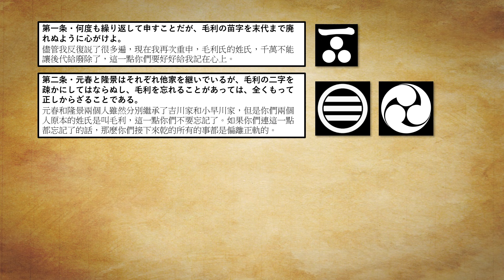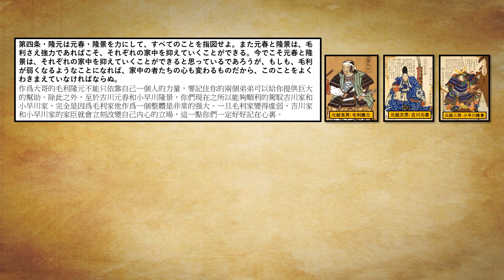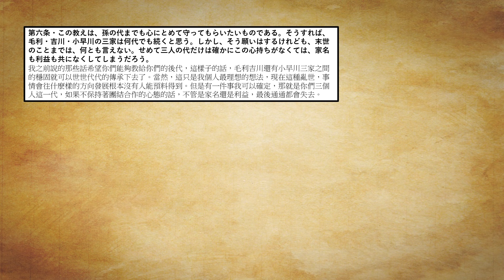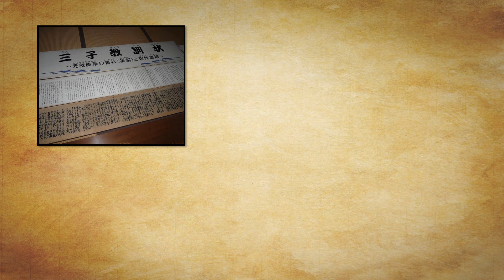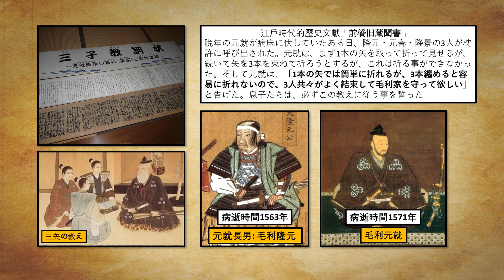日本戰國解説 | 毛利篇02・三子教訓狀【毛利元就・郡山合戰篇】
這一期我們就來繼續講解毛利元就

(如果沒有回復的話請直接在臉書上私信或者留言)